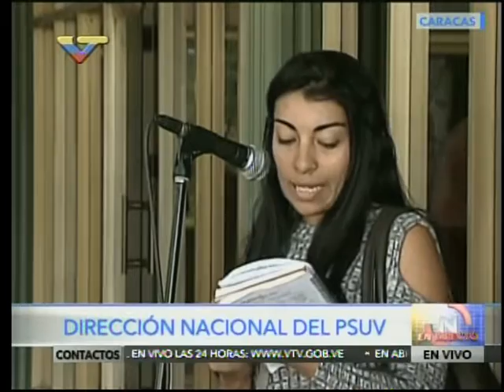Rueda de prensa semanal del PSUV, 13 marzo 2017 con Freddy Bernal